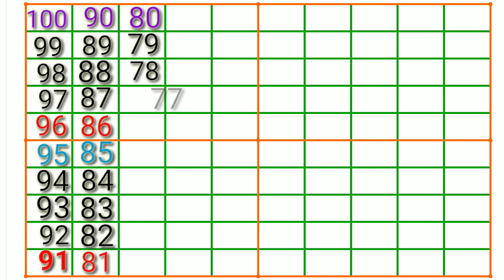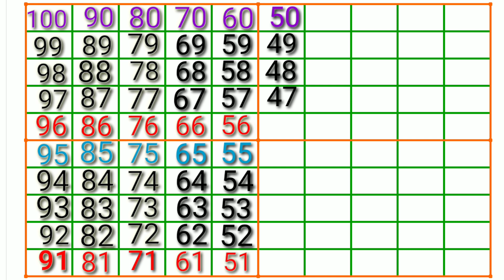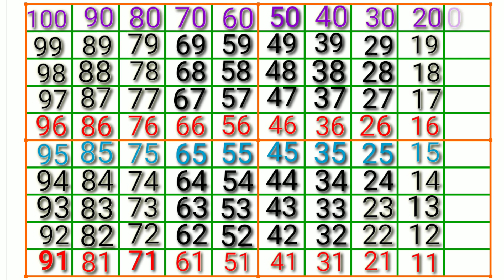Reverse Counting 100 to 1 for kids age 3 to 6 years, Backward counting 100 to 1, ulti ginti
Count Backwards from 100 by 1's | Exercise and Count | Kids IQ Countdown From 100